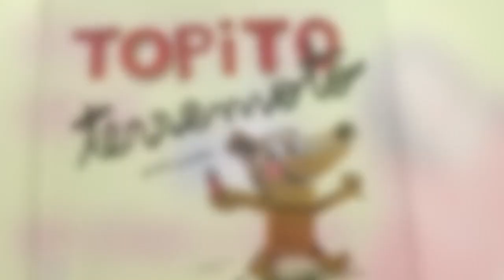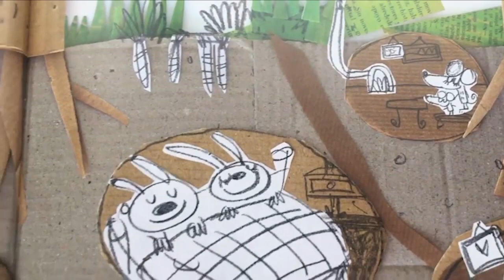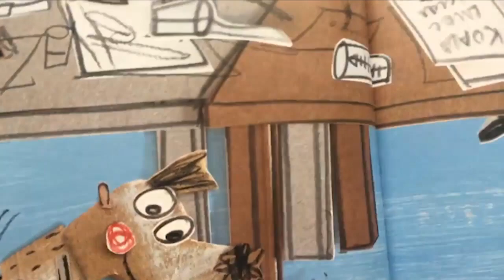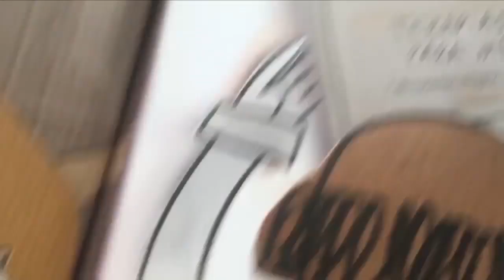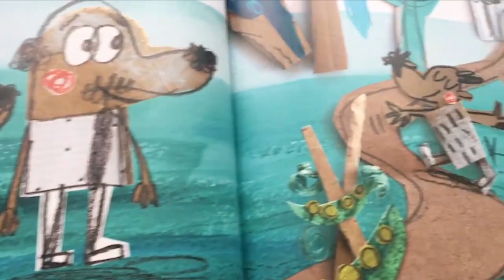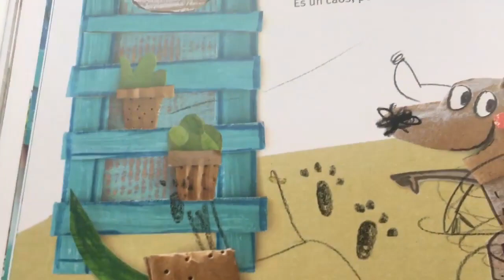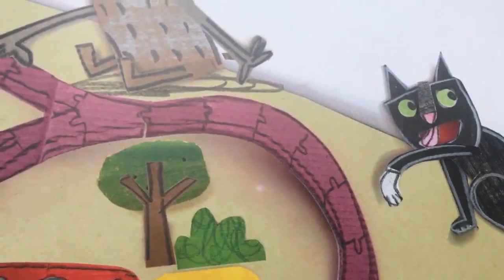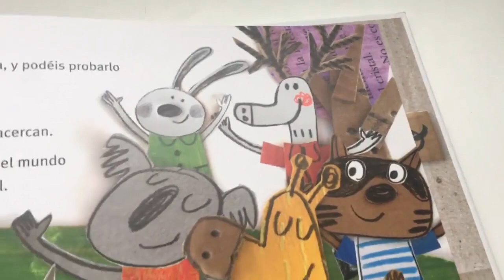CUENTO TOPITO TERREMOTO DE ANNA LLENAS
HOY TE CONTAMOS EL CUENTO DE TOPITO TERREMOTO DE ANNA LLENAS.

AQUI PUEDES COMPRAR EL LIBRO: